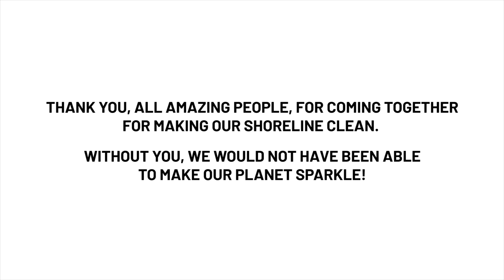One Year Beach Clean-Up Drive - Veli Beach, Thiruvananthapuram